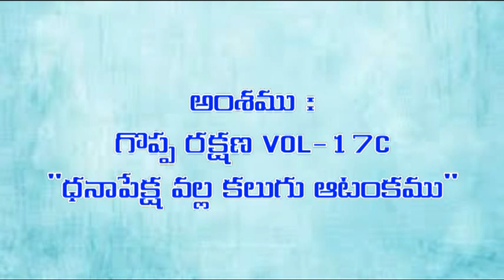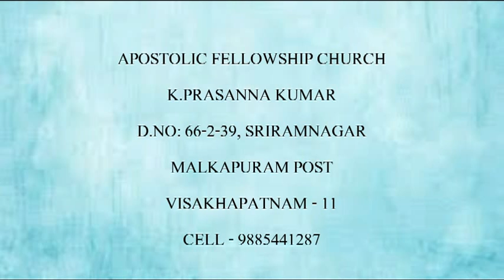గొప్ప రక్షణ VOL-17C "ధనాపేక్ష వల్ల కలుగు ఆటంకము" (23-07-17)